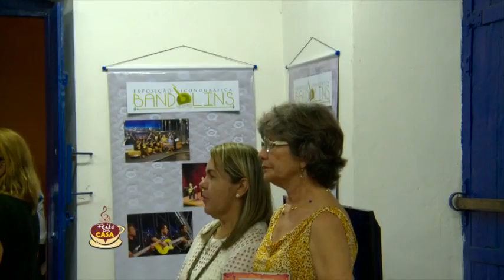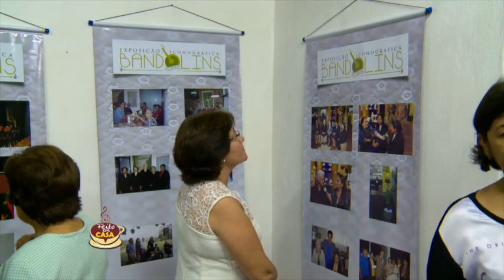Feito em Casa mostra as meninas bandolinistas de Oeiras